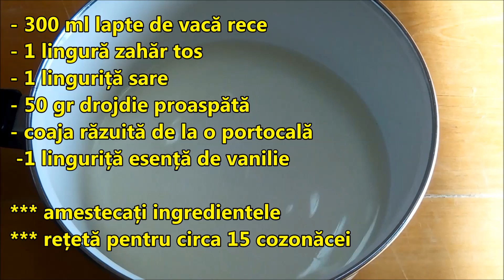REȚETĂ de Cozonac cu Brânză Dulce (Cum se Face Cozonac Pufos cu Brânză de Vaci)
ℹ️ Vezi pentru mai multe rețete de cozonac cu brânză dulce!
✅ Trimiteți rețeta tuturor prietenilor (SHARE) și abonați-vă pentru a urma acest canal de gătit când sunt publicate noi rețete de mâncăruri delicioase și rețete de prăjituri de casă simple!

Bine ați venit la Ultragustibus! 🍽️ Aici veți descoperi o comoară de delicii culinare și tutoriale informative de gătit, concepute pentru a vă încânta papilele gustative și a vă dezvolta abilitățile culinare.

Misiunea noastră este să vă inspirăm să explorați noi arome și tehnici culinare, promovând în același timp importanța obiceiurilor alimentare sănătoase.

De la clasicele atemporale la creațiile avant-gardiste, fiecare rețetă este meticulos concepută pentru a vă încânta palatul și a vă hrăni corpul. Însoțiți-ne în această călătorie epicuriană și experimentați bucuria gătitului cu pasiune și creativitate.

În plus față de rețetele noastre delicioase, oferim tutoriale informative despre tehnici de gătit, sfaturi de nutriție și îndrumări pentru menținerea unui stil de viață sănătos.

Abonați-vă la canalul nostru pentru a fi la curent cu cele mai recente rețete și sfaturi valoroase de gătit! Pregătiți-vă să porniți într-o aventură plină de arome cu Ultragustibus!